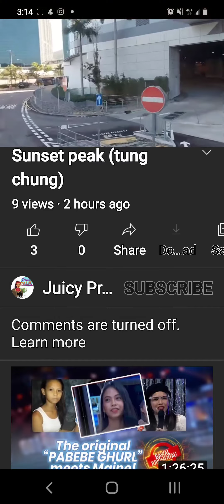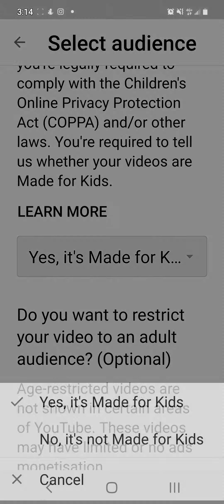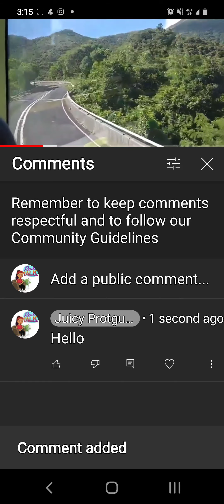How to turn on comments section on youtube channel (mobile)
Easy way to turn on  comments section on your youtube channel just using mobile version.. di na need computer na para sa website version ba😁